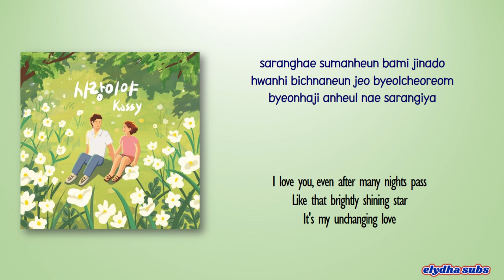Kassy – Forever Love (사랑이야) [Color_Coded_Rom|Eng Lyrics]